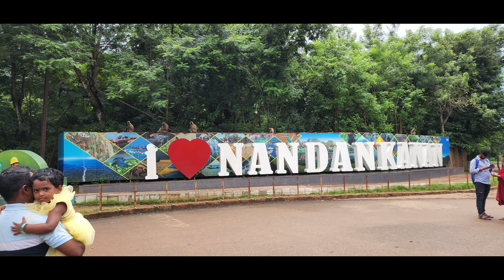India's 2nd largest Zoo | Nandankanan Zoological Park Bhubaneswar | Nandankanan Zoo full tour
nandankananzoologicalpark
This video is about Nandankanan Zoological Park.
Nandankanan Zoological Park is a 437-hectare (1,080-acre) zoo and botanical garden in Bhubaneswar, Odisha, India. Established in 1960, it was opened to the public in 1979 and became the first zoo in India to join World Association of Zoos and Aquariums (WAZA) in 2009. It also contains a botanical garden and part of it has been declared a sanctuary. Nandankanan, literally meaning The Garden of Heaven,[1] is located near the capital city, Bhubaneswar, in the environs of the Chandaka forest, and includes the 134-acre (54 ha) Kanjia lake.

A major upgrade was done in 2000 (after the damage caused by the super-cyclone of 1999 in coastal Odisha). More than 2.6 million visitors visit Nandankanan every year.[7]
Nandankanan Zoo is a must-visit destination for anyone seeking a perfect blend of adventure, relaxation, and conservation.

nandankanan zoo
nandankanan zoo safari
nandankanan bhubaneswar
nandankanan zoological park
nandankanan
nandankanan zoo odisha
nandankanan zoo safari video
nandankanan zoological park bhubaneswar
nandankanan zoological park odisha
nandankanan odisha
nandankanan chiriakhana
bhubaneshwar
odisha
zoo